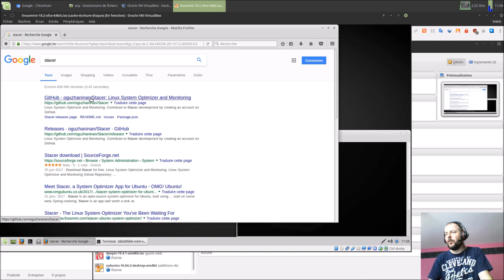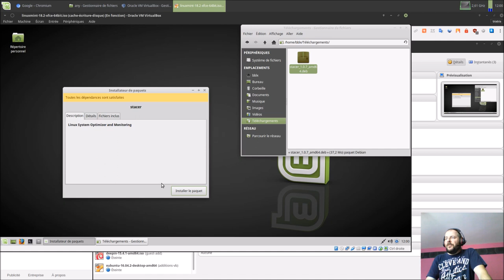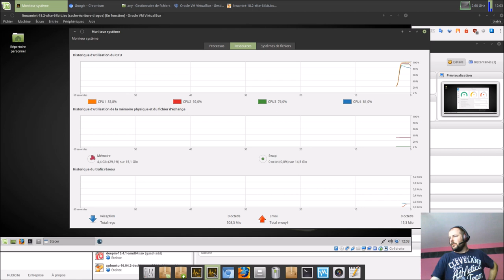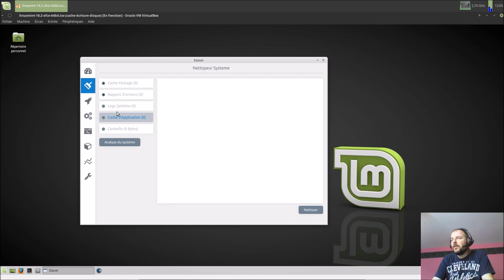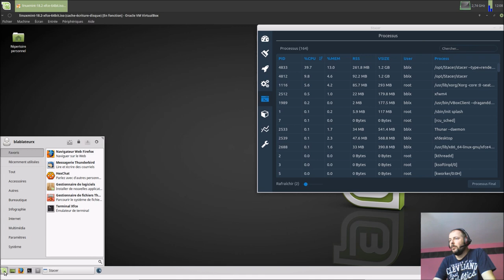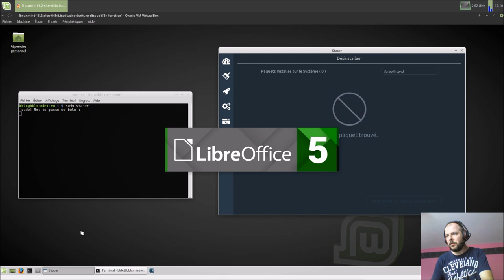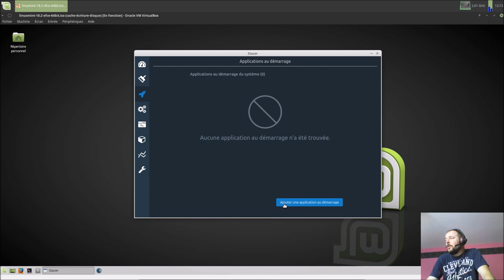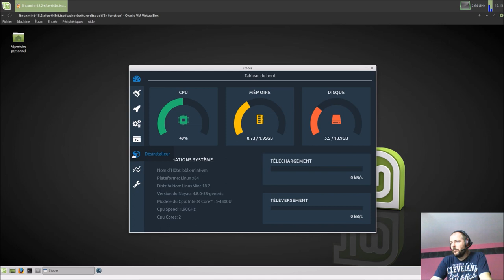Nettoyer son système | Bleachbit ? Non Stacer !